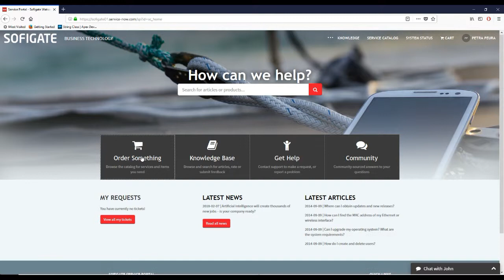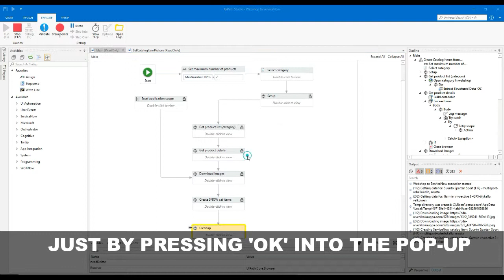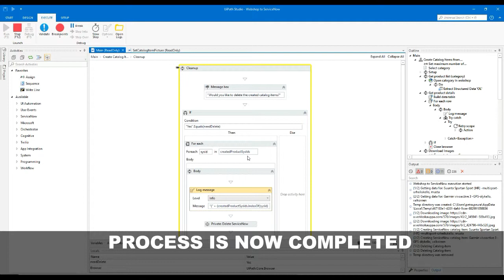Service Catalog Update Process Automation - ServiceNow Connector for UiPath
ServiceNow catalog update from external webshop utilizing Sofigate ServiceNow Connector for UiPath